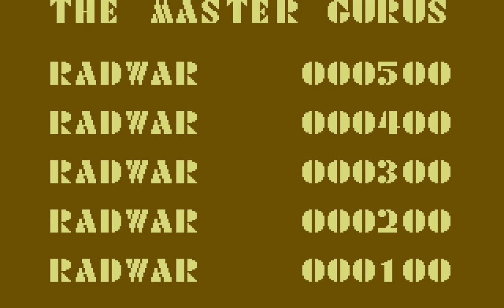The Baby of Can Guru Longplay (C64) [50 FPS]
Developed by Markus Pley and published by Rainbow Arts in 1987.

Time Codes:

00:00 (Intro screen & music)
08:53 (Title screen)
11:37 (Game start)

Mama Kangaroo's baby has has been kidnapped by a bunch of dirty apes and it's your job to help Mama rescue her joey.

The game is a multi-screen arcade game similar to Hunchback. Each screen contains multiple obstacles that must be avoided or jumped over in order to reach the far right and progress to the next.

In addition to obstacles, there are various enemies that will block the player's path. These can be avoided, but they can also be defeated with a well timed kangaroo punch or kick (I never figured out how to kick...).

At the end of each stage, a rival kangaroo must be fought. Once beaten, the baby joey is rescued and the player moves on to the next level.

It's fair to say that the game isn't great. Avoiding the obstacles is far too difficult and winning fights seems somewhat random at times, due in part to some slightly iffy collision detection. The other most noticeable problem that the game has is the painfully slow scrolling of the play-area between screens.

On a positive note, the music for the game was written by Chris Chris Hülsbeck and is excellent. In particular, the title music is excellent and plays for almost as long as the actual game takes to complete.

Speaking of completion, the game contains three levels, but there doesn't appear to be an ending. As soon as the third level is complete, the game loops back to the first level and gameplay continues.

Can Guru is not the worst game I've ever played, but it's far from being a decent title. The concept is solid enough, but avoiding the enemies is too difficult a task at times and the game is far less fun to play as a result.

Although a quirky novelty, the game is far more likely to have you hopping mad than jumping for joy.